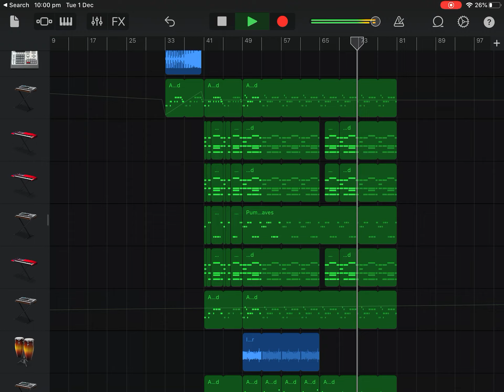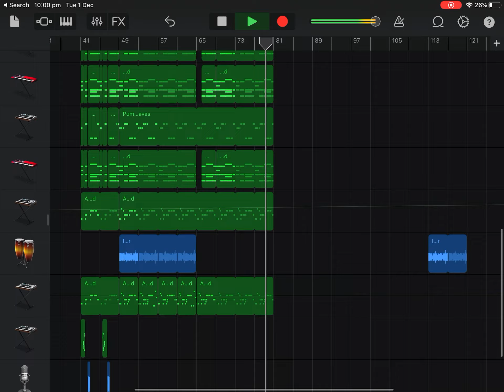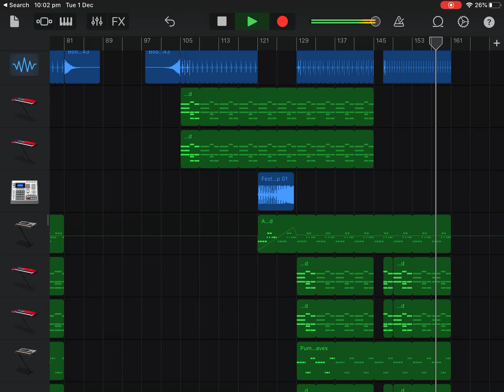IRainz2 - Forever (Melodic Dubstep)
a new style-ish